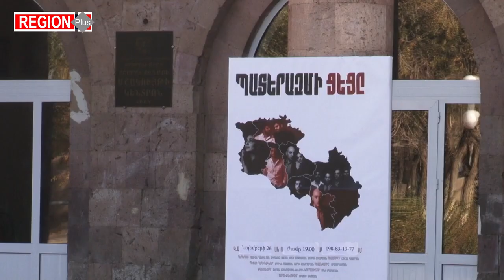Արարատ համայնքում 1246 բռնի տեղահանված է բնակվում. ինչպես են կարգավորվում նրանց հուզող հարցերը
Արարատի համայնքապետարանի ամբողջ աշխատակազմը բռնի տեղահանման առաջին օրվանից մինչ օրս զբաղվում է Արցախի մեր հայրենակիցներին ընդունելու եւ տեղավորվելու հարցերով:
Արարատ համայնքի զարգացման ծրագրերի, կրթության, մշակույթի, սպորտի, երիտասարդության, առողջապահության բաժնի պետ Արթուր Իսաջանյանի տեղեկացմամբ՝ առաջին օրերին ընդունել են ավելի քան 1300 տեղահանված արցախցու:

«Ամեն օր 50-60 ընտանիք էինք ընդունում, խնդիրները շատ էին՝ ընդունել, տեղավորել, առաջնային օգնություն ապահովել եւ այլն: Հետագայում հոսքը կարգավորվեց: Այս պահին Արարատ համայնքում 329 ընտանիք է ապրում՝ 1246 մարդ»,-հայտնեց Իսաջանյանը:
Բռնի տեղահանվածների բնակարանային պայմանները հնարավորինս բարելավվում են, վարձավճարների հարցը, ինչպես ՀՀ մյուս շրջաններում, այստեղ էլ է առկա: Վարձավճարներն ավելացել են, եւ շատերը մի քանի ընտանիքով են բնակարան վարձակալում: